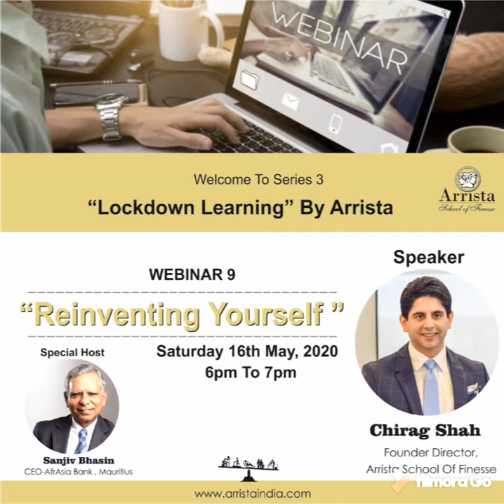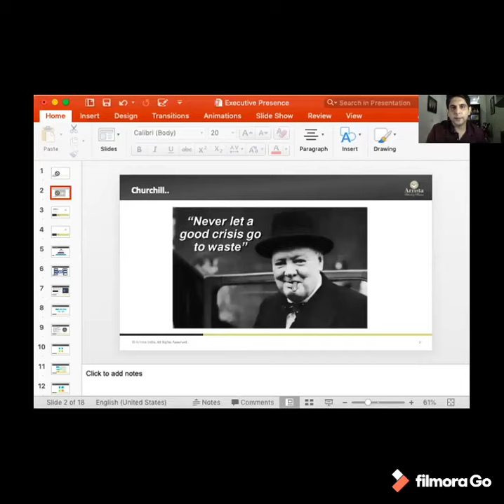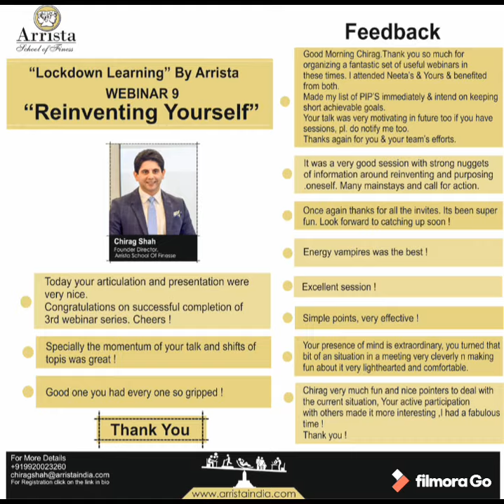Lockdown Learning by Arrista - Webinar 9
A motivational talk by Chirag Shah on 'Reinventing Yourself'